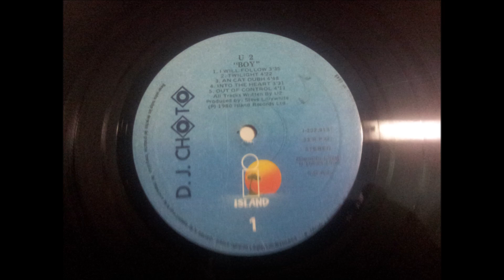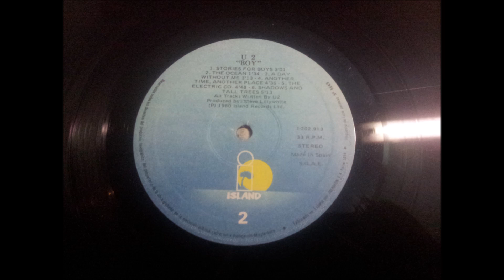U2.''BOY.''.(I WILL FOLLOW.)(12'' LP.)(1983.)